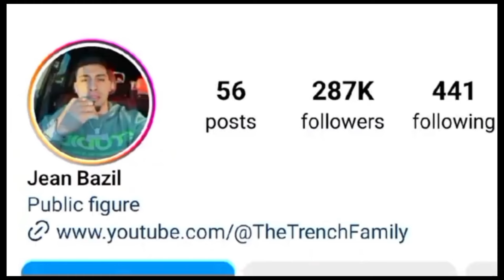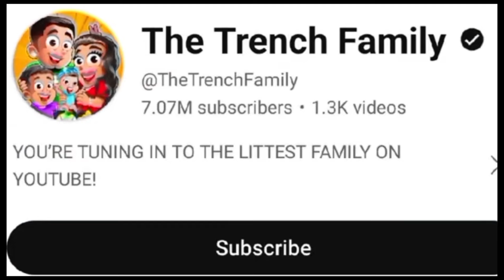Ishow Speed Vs Jean Bazil Lifestyle Comparison 2024